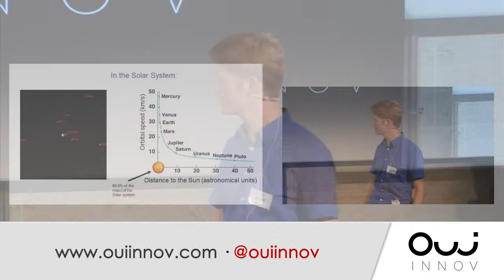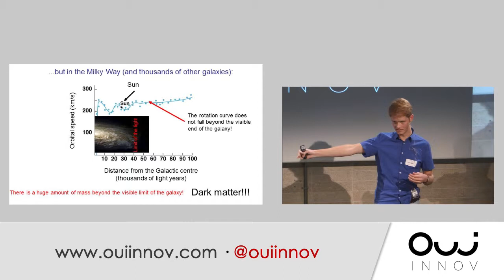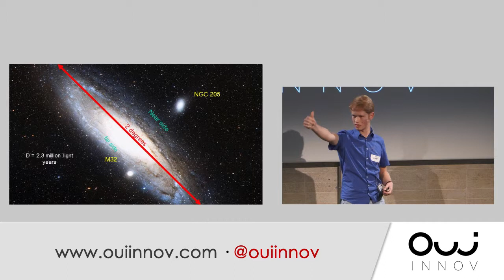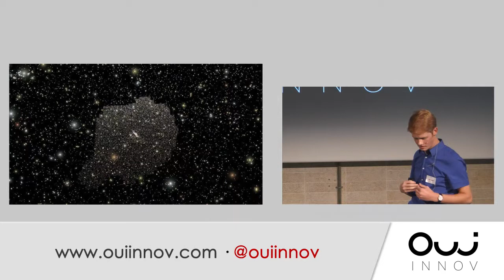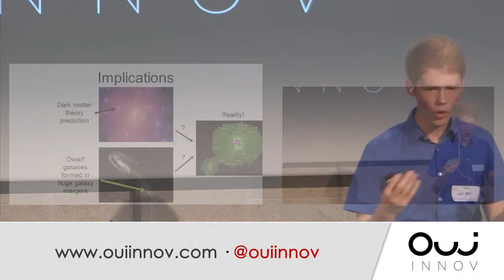Neil Ibata at OUI Innov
Neil Ibata is about to begin undergraduate studies at Trinity College Cambridge. In January 2013, he co-authored a study that showed that galaxies form in an unexpected way: while it was known that large galaxies like our Milky Way build up by assimilating their smaller neighbours, the new study showed that these smaller galaxies fall in coherent planes. This property of our cosmos is surprising to astrophysicists, and remains unexplained. Neil’s contribution to this work was to discover that these galaxies also possess a common sense of rotation. Neil is a passionate pianist and particularly interested in Romantic era music. He has obtained many prizes in mathematical competitions, including the second prize of the French Mathematical Olympiads and third prize in the International Tournament of Young Mathematicians.